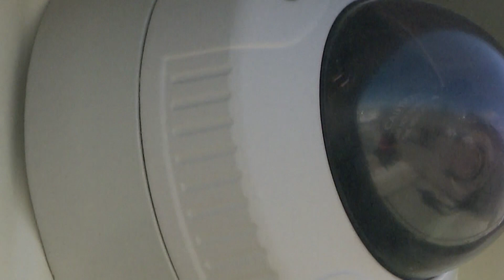Police Catch Ghost on Camera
Police in Espanola, New Mexico are catching more than just criminals. They are catching images of what they believe are ghosts on surveillance cameras at the police department.